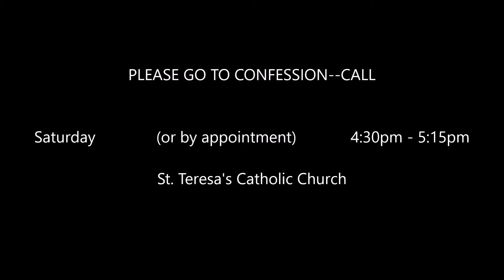St Teresa Catholic Church, 421 Edgewood Lane Albany, GA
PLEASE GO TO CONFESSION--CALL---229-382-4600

Saturday              (or by appointment)  4:30pm - 5:15pm

St. Teresa's Catholic Church

421 Edgewood Lane Albany, GA 31707
Mass Times